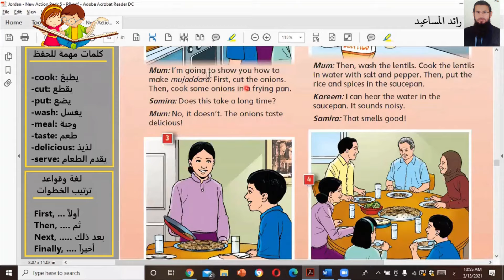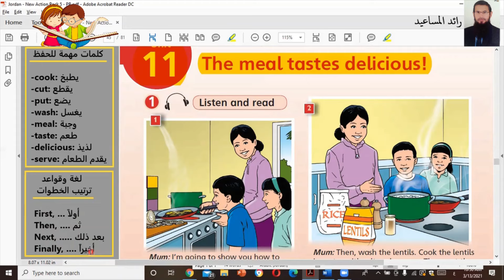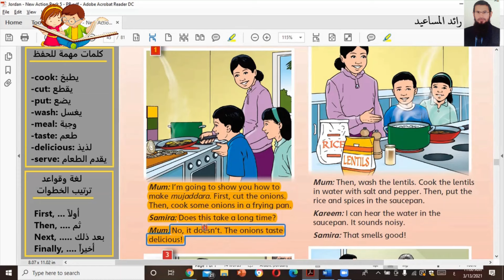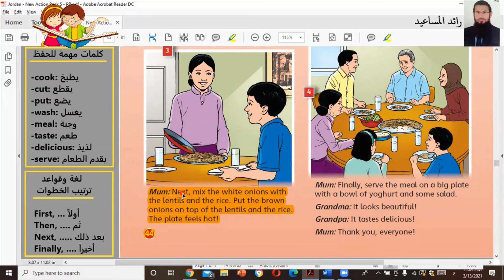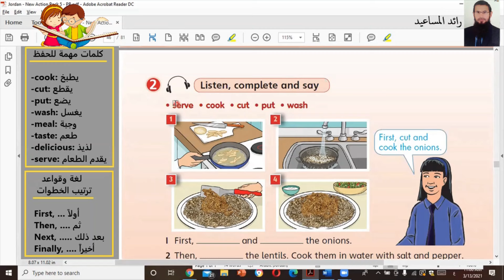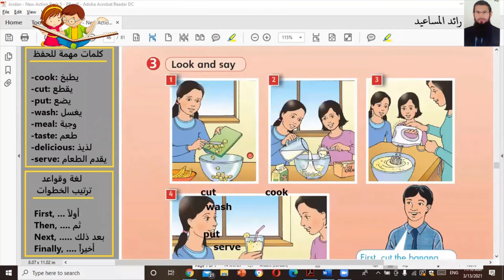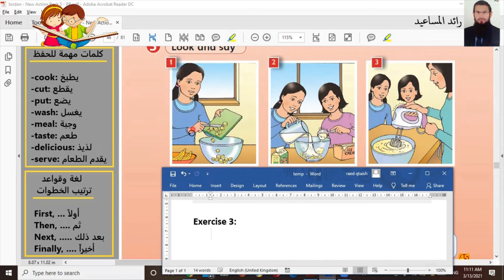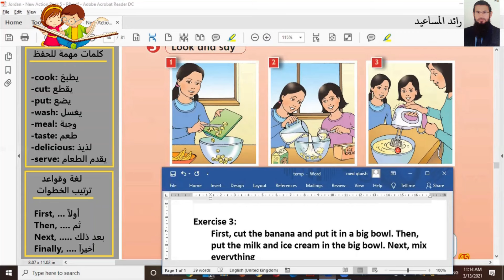شرح انجليزي الصف الخامس كتاب الطالب صفحة 44 + 45 الوحدة الحادية عشرة 11 | رائد المساعيد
شرح الفصل الثاني منهاج الاردن 2023 ، الشرح قبل الحل ، المنهاج الاردني

روابط الدروس الماضية

روابط مهمة
رابط الإختبار القصير